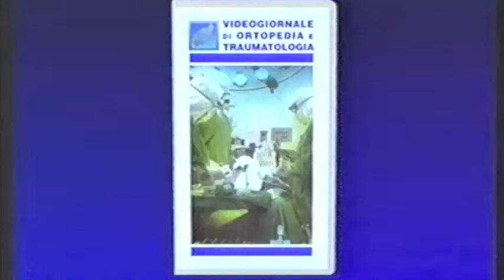Videogiornale di Ortopedia:saluto Prof Perugia (1990)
Videogiornale di Ortopedia e Traumatologia : nel 1990 inizia una produzione video su vhs di interventi chirurgici di Ortopedia realizzati da Artevideo.
Nel primo numero al Prof. Lamberto Perugia, titolare della Prima Clinica Ortopedica dell'Università di Roma "La Sapienza" viene chiesto di fare la presentazione dell'opera.